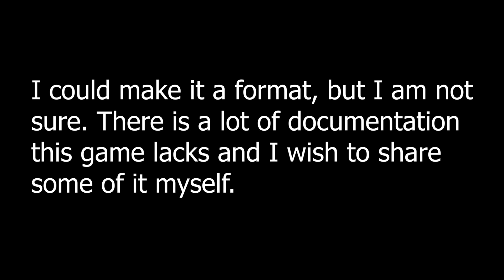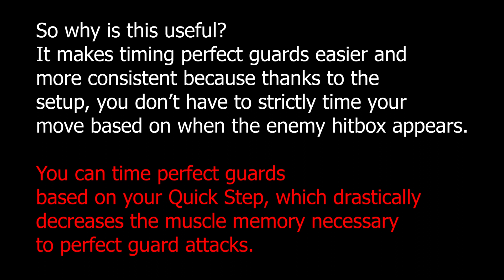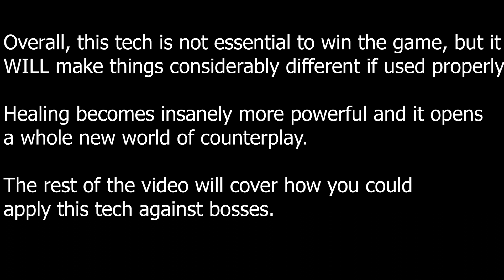Castlevania Curse of Darkness: Quick Step Perfect Guard setup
Here is a tutorial on how to learn this setup and why you should use it.
It is a sort of advanced tech, but it's probably the strongest option you could ever learn in this game.